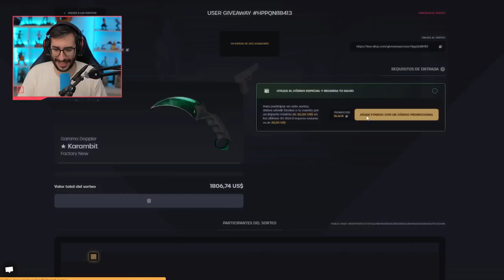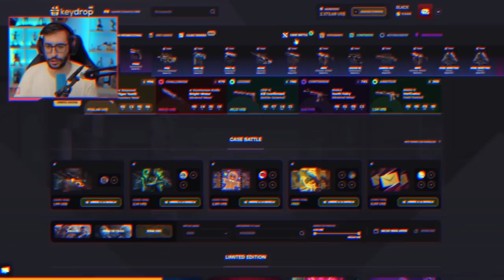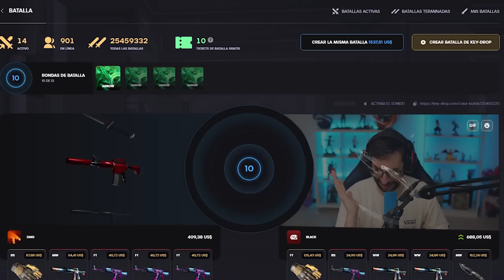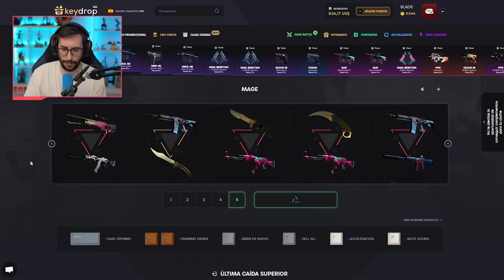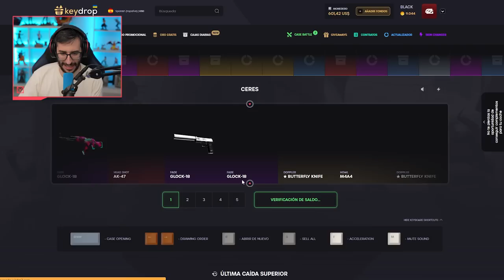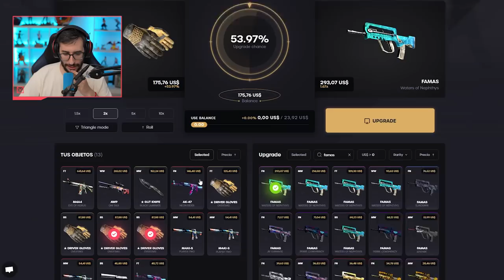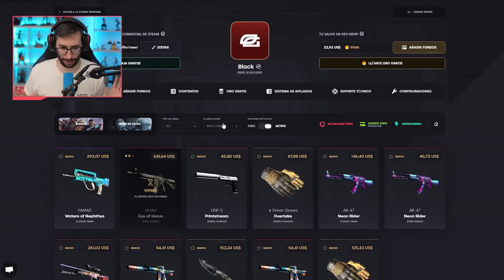LA M4A4 MÁS BUSCADA DE CSGO | KEYDROP